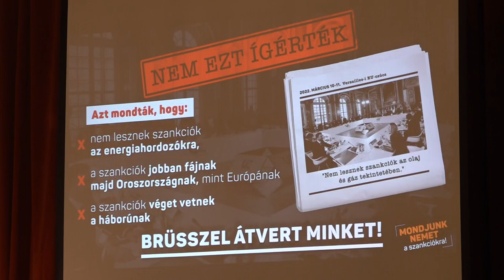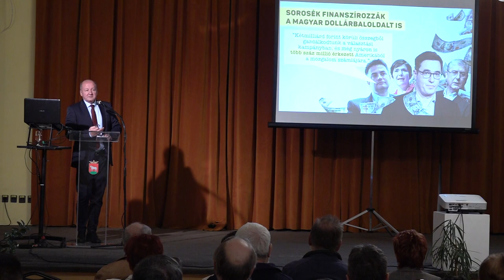Dr Simicskó István fóruma